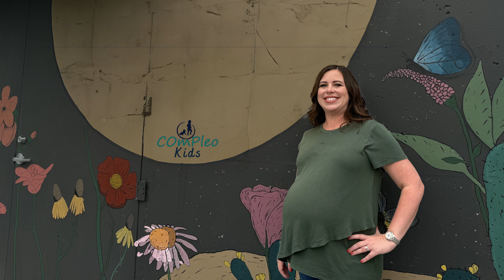What Are the Signs a New Mom Should See a Physical Therapist?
In this video, we’ll walk you through how to take care of your body during each trimester of pregnancy, from the 1st to the 3rd. Pregnancy is a beautiful and transformative journey, and maintaining your health and well-being is key for both you and your baby. Whether you're navigating early symptoms or preparing for childbirth, this guide offers essential tips on nutrition, exercise, self-care, and overall wellness for every stage. Learn how to listen to your body and adjust your routine to feel your best throughout this incredible experience.